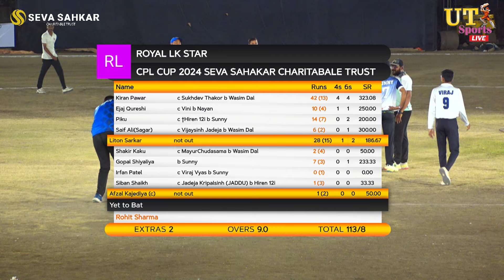Match 2 || Royal LK STAR Rajkot VS Ghatak XI || CPL CUP RAJKOT 2024 || UT Sports LIVE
Royal LK STAR Rajkot VS Ghatak XI || CPL CUP RAJKOT 2024 || UT Sports LIVE

For More Live Sports Video

THIS VIDEO IS ONLY PROMOTION PURPOSE. SONGS PLAYED DURING EVENT ARE THE PROPERTY OF RESPECTED COMPINES.

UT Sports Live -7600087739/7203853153